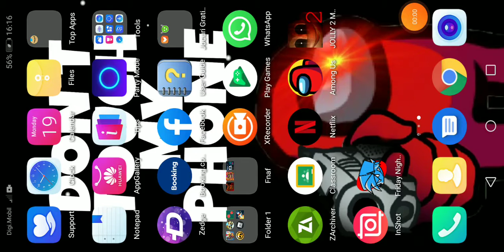Ma joc Friday night funkin pe telefon (doar tutorialul pe dificultatea hard)